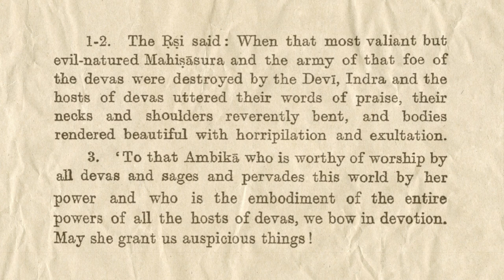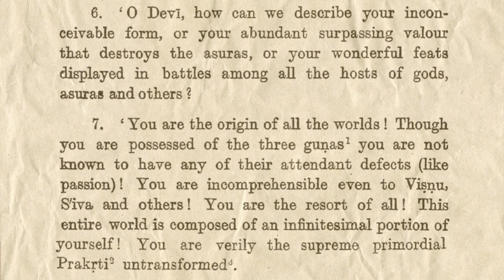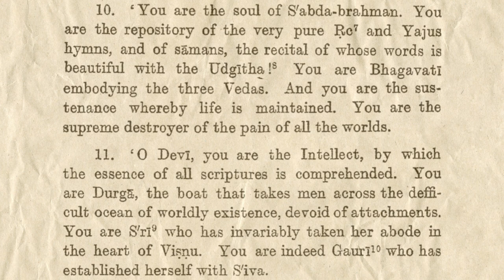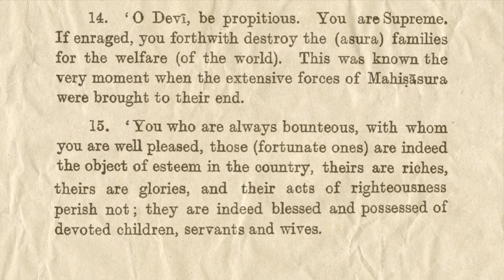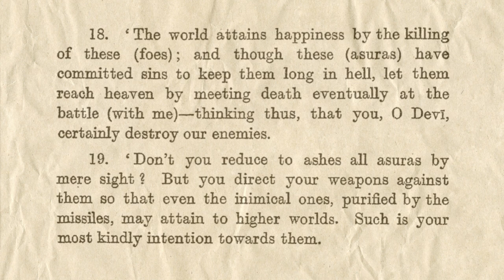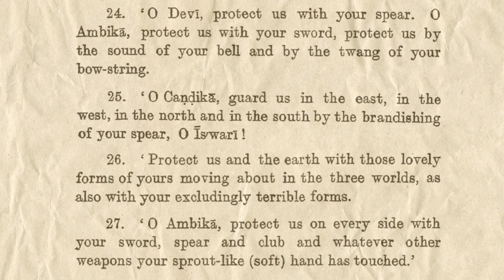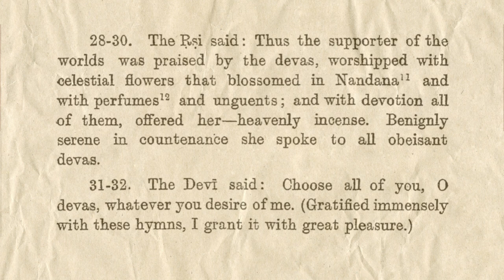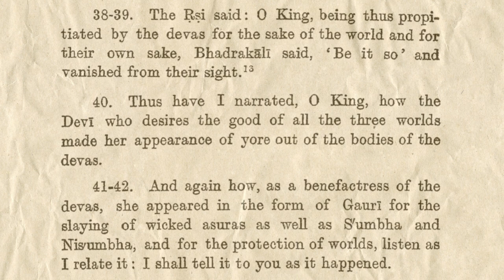Śrī Devī Māhātmyam—Chapter 4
“Praises by Śakra and Others,” wherein the assembled demigods eulogize the Goddess for protecting the worlds by killing the demons headed by Mahiṣāsura. Importantly, She offers the demigods a boon, and they pray that any mortal who recites this prayer will realized tremendous benefits. Devī agrees, and then vanishes from their sight.